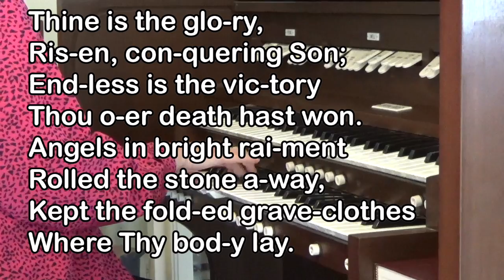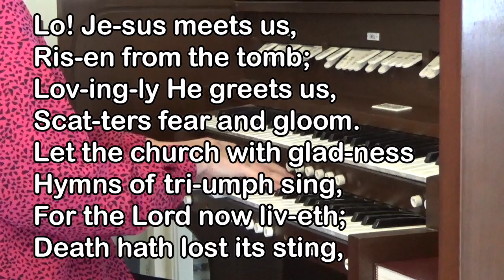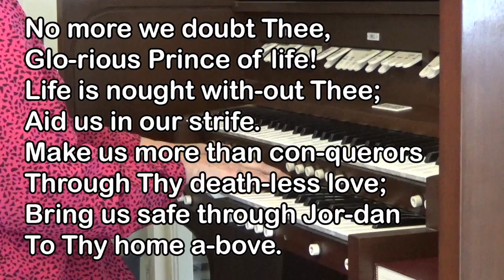Gramma's Hands: Thine Is the Glory (with words)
This hymn is played on an organ with the words for verses overlaid on the screen throughout.